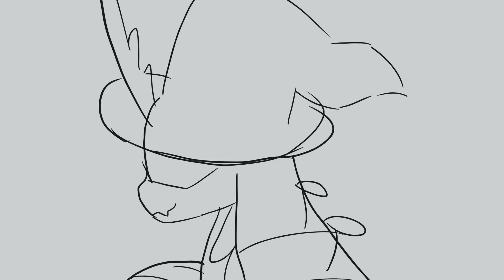Phantasmfantasy2 Map Parts (2,28) [Creatures of Sonaria]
( TW: mild flashing lights, mild body horror)

[cutely hoards minawii ocs like a dragon]
hey guys I exist! life's been trying its best to screw me over but im still here ✨